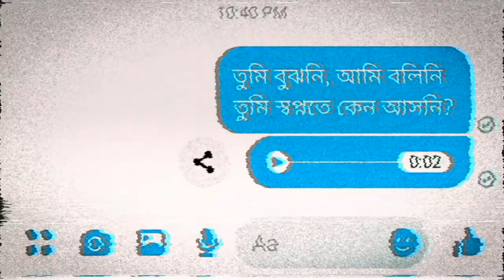তুমি বুঝনি, আমি বলিনি।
By_না_বলা_কথা 🍁